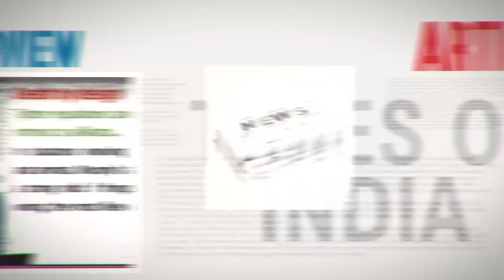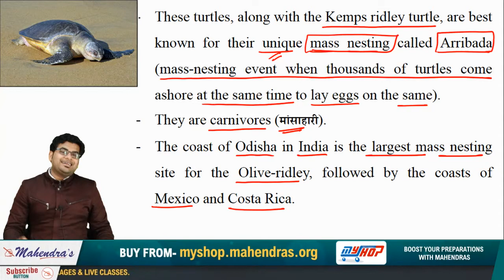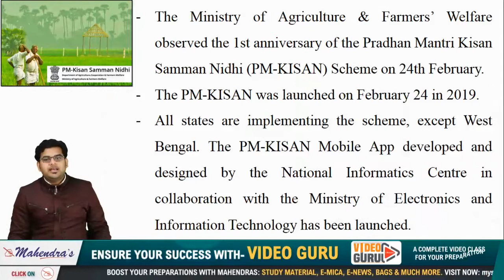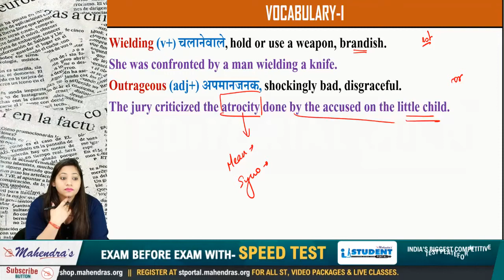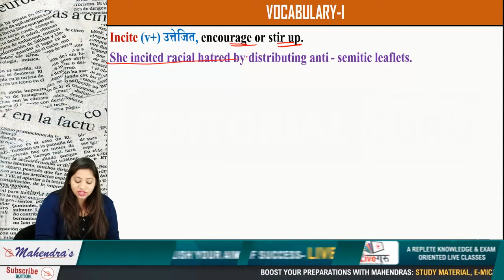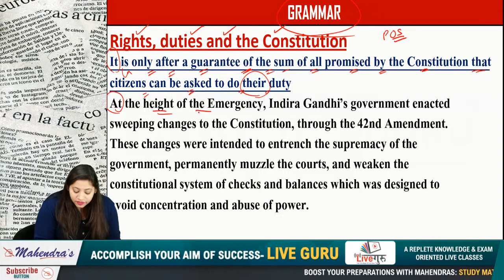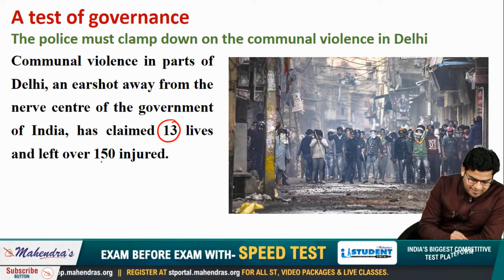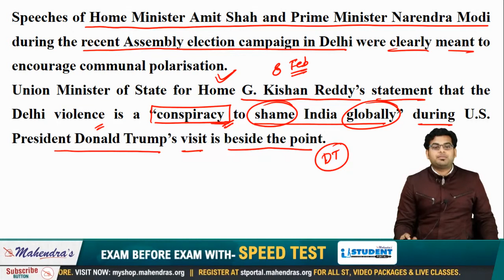The Hindu Editorial Analysis | By Ankit Mahendras & Yashi Mahendras | 26 Feb 2020 | 8:00 AM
2. Study Anywhere, Anytime.
3. Get subject-wise and exam-wise classes from Expert faculties.
4. Clear all your doubts in LIVE classes.
5. Download all the videos and watch them offline.

1. No duplicacy or editing of the videos is allowed without the written permission of the publisher.

2. All the dispute are subject to Lucknow Jurisdiction only.

@ Copyright Reserved